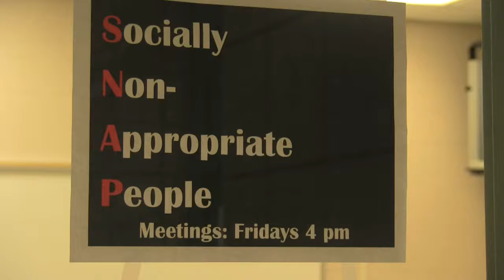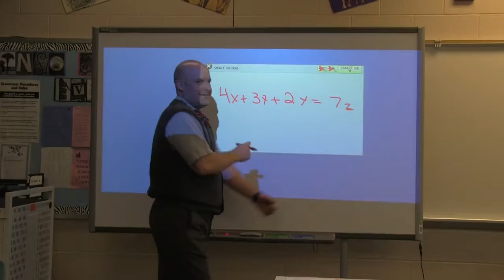SNAP a LFHS staff PSA